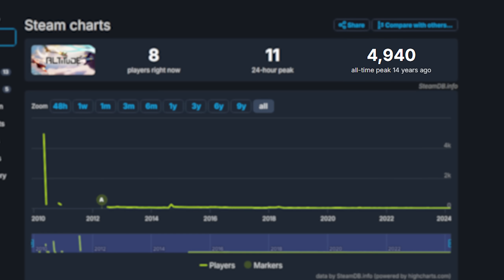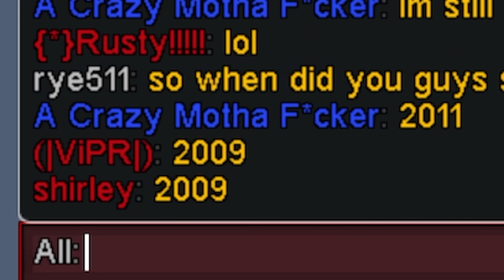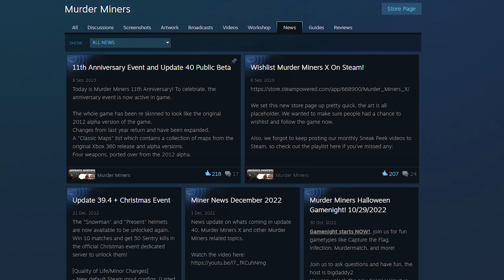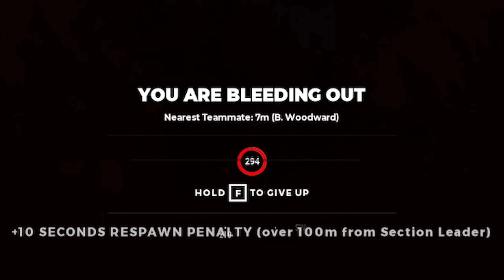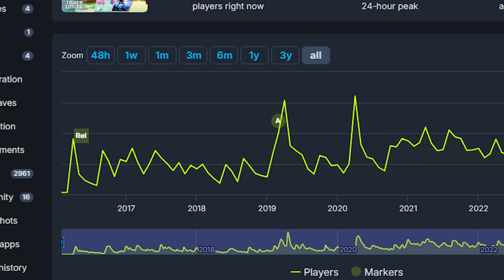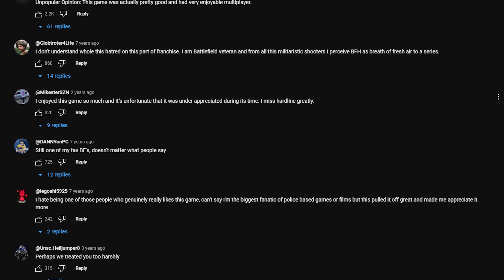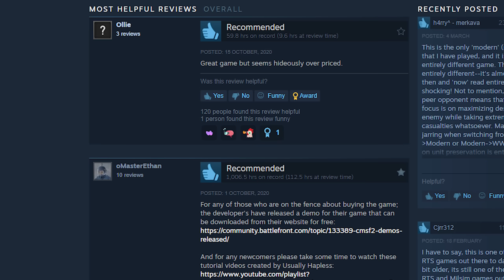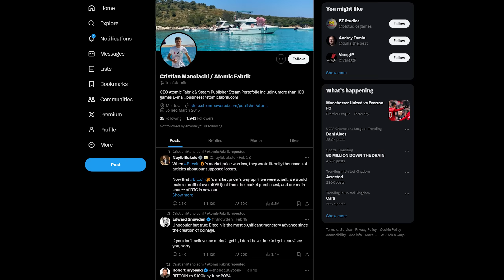Exploring Free vs $200 Dead Games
Check out War Thunder and use my link for a free large bonus back with boosters, vehicles, and more War Thunder is a highly detailed vehicle combat game containing over 2,000 playable tanks, aircraft, and ships spanning over 100 years of development. Immerse yourself completely in dynamic battles with an unparalleled combination of realism and approachability.

Today Rye Games explores 7 dead games at 7 different price points, to see what kind of different a price tag makes & what people we can find along the way. Turns out, dead games harbour a bunch of legends and we bumped into a lot in this video. These games are largely different from the usual survival games and realistic sims, apart from one of course. If you have any survival games, open world games, or any dead games you want to see in these videos, send them to @ryegamess on twitter.

Production music contributed by Epidemic Sounds, C418 & various game OST's.